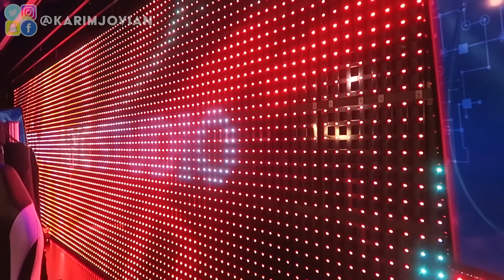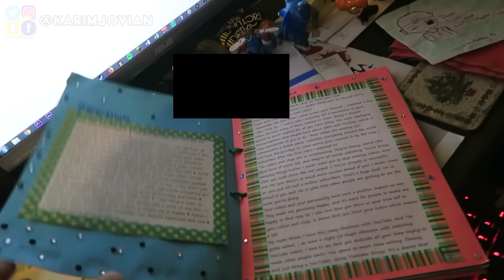Girlfriend Meets my Arab Mom for the First Time in Eid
My Camera and How I make Money My Girlfriend Vlada celebrates Eid with my and Meets my Arab Mom for the First Time

Karim Jovian
Sunnyside, N.Y. 11104